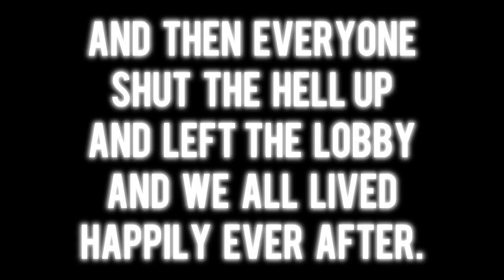Black Ops 2 Rage Sessions | Clusterf**k of Weird Rage